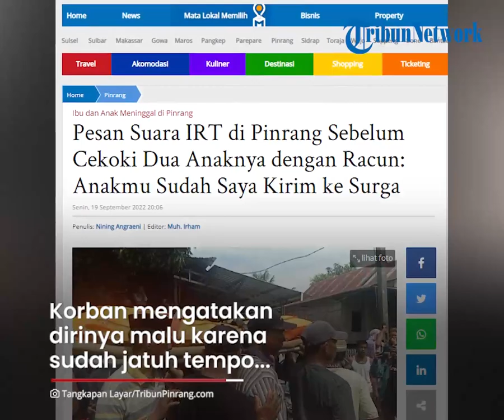IRT Ditemukan Tewas Tergantung & Diduga Racuni 2 Anaknya, Beri Pesan Suami soal Utang dan Piutang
TRIBUN-VIDEO.COM - Ibu rumah tangga (IRT) di Pinrang, Sulawesi Selatan ditemukan tewas dalam keadaan gantung diri.

Selain itu kedua anaknya juga ditemukan tewas.

Diduga sang ibu sempat memberikan racun kepada anaknya sebelum mengakhiri hidupnya.